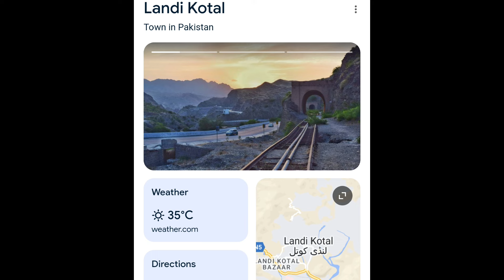Five (5) blind brothers Musicians group and Mother leave 4 children and Spain PM and Narwooy